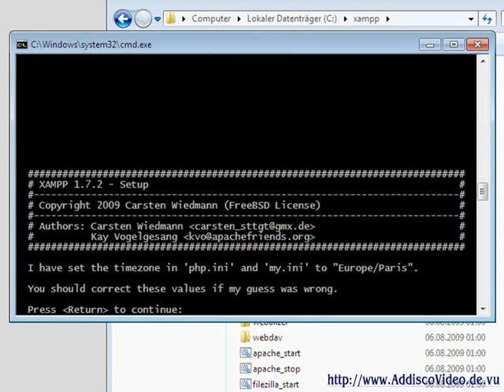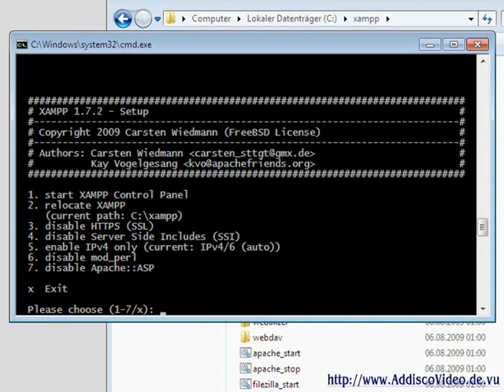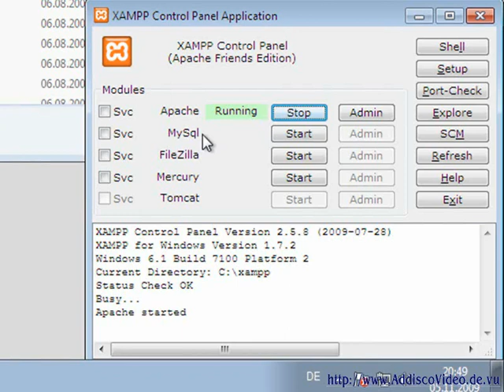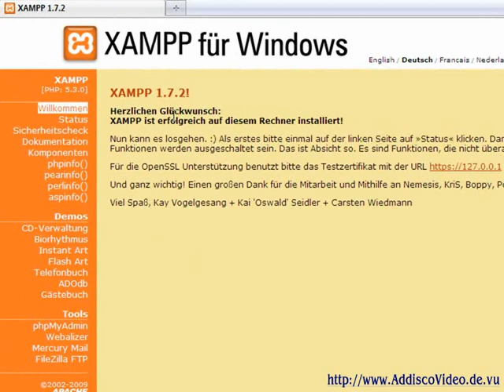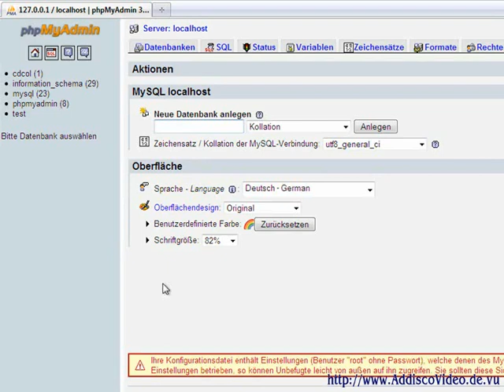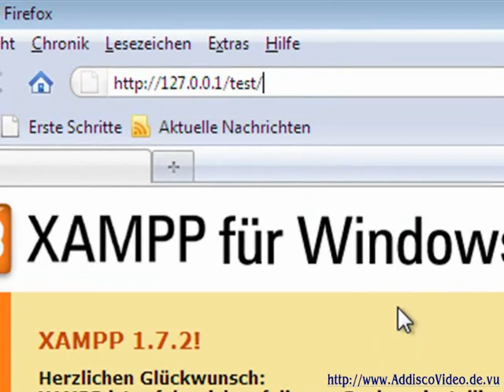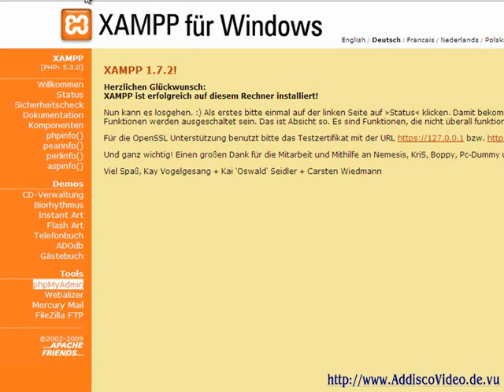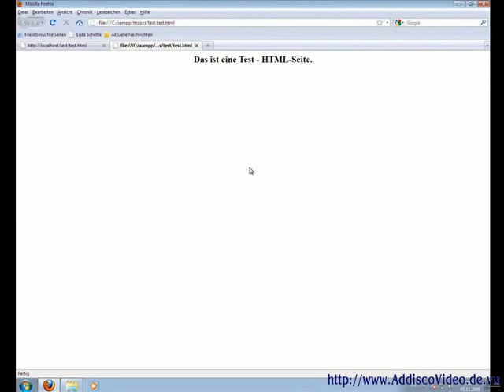XAMPP: Eigenen Webserver installieren (Teil 2 von 2)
- In diesem Video zeigen wir Ihnen, wie Sie mittels XAMPP Ihren eigenen Webserver installieren. Damit können Sie dann u. a. php-Dateien, MySQL-Datenbanksätze und vieles mehr auslesen können.